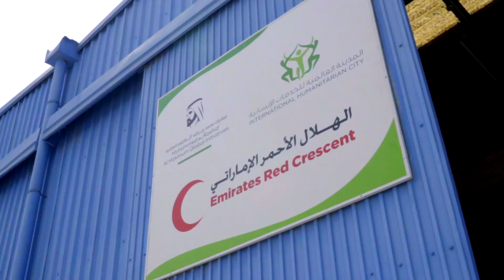Amana Group - CSR Initiative Lebanon Relief Program Showcase